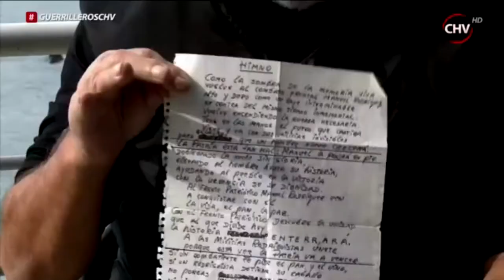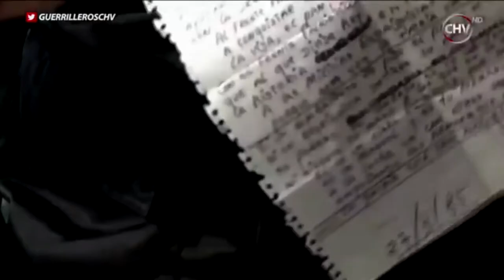Patricio Manns: Los orígenes del himno del Frente Patriótico Mamuel Rodríguez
Patricio Manns: Los  orígenes del himno del FPMR

Patricio Manns es uno de los integrantes históricos de la Nueva Canción Chilena y de la legendaria Peña de Carmen 340 junto a Isabel y Ángel Parra, Víctor Jara y Rolando Alarcón. Sus canciones son parte sustancial del repertorio de Inti-Illimani y han sido grabadas por prestigiosos cantantes y grupos en todo el mundo. Por otro lado, Patricio Manns es autor del Himno del Frente Patriótico Manuel Rodríguez (FPMR) y fue vocero de la organización en Europa durante la lucha contra la dictadura.

El Himno del FPMR apareció en un disco sencillo titulado "Marcha del Frente Patriótico Manuel Rodríguez" y "Can-Can del Piojo" del año 1984. El himno, por decisión de la Dirección Nacional del FPMR fue adoptado como propio de la organización y llegó clandestinamente a Chile el año 1985.

Cabe destacar que en la grabación del Himno participa un coro de hombres y mujeres, entre los cuales estaban algunos miembros de Inti-Illimani que en ese tiempo trabajaban en colaboración con Patricio Manns.

El Himno solía hacer acompañamientos a proclamas que el Frente emitía a través de las radios que estaban temporalmente bajo su poder como ocurrió cuando a través de la desaparecida “Radio Minería” a finales de junio del año 1986 se lanzó una proclama convocando al pueblo de Chile en ser participe del Gran paro nacional del 2 y 3 de julio de ese año.

Marcha escrita para el FPMR, grupo clandestino creado por el Partido Comunista de Chile a comienzos de los `80 para combatir arma en mano a la dictadura militar. El estribillo está basado parcialmente en el transcurso melódico de “Canción para Luciano”.